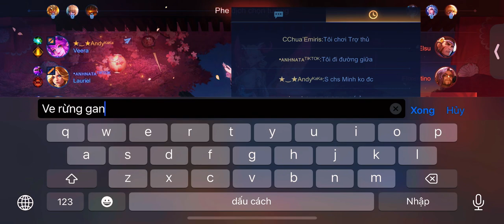Lần đầu tiên cầm Veera đi rừng, quái vật hay phế vật đây??? | Andy KaKa 🐼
🔥 TRANG BỊ ANDY THƯỜNG DÙNG 🔥
* Trang bị:
- Giày thuật sĩ, Trượng bùng nổ, Vương miện Hecate, Trượng hỗn mang, Qủa cầu băng sương, Sách thánh
- Lưu ý: ở giai đoạn đầu game nên lên theo thứ tự này ( Giày thuật sĩ, Cầu chiêm tinh, Vương miện Hecate) sau đó mới lên Trượng bùng nổ để tối ưu lượng dame một cách sớm nhất.
*Ngọc:
- Ngọc đỏ: 10 viên Công phép/xuyên giáp phép
- Ngọc tím: 10 viên Tốc đánh/chạy
- Ngọc xanh: 5 viên Hồi chiêu, 5 viênTốc đánh/xuyên giáp phép
*Phú hiệu:
- Thánh quang minh: Thánh Châu, Xuyên tâm, “Thần Quang”
- Vực hỗn mang: Ma hỏa, Cường công
____Andy KaKa____